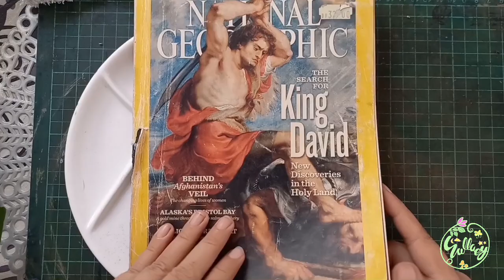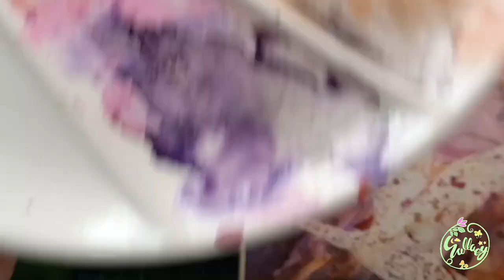Filling up Sketchbook, Swans over Nebula - Layers upon layers !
Hello !
How u all doing ! here again with new ideas. This theme is based on the cosmic vibes that i was feeling lately. hopefully you all like it !!!
Sketchbook : Strathmore watercolor Paper - 100 series
Watercolors : Mungyo's Gallery Professional  24 Watercolors
Posterpaints  (Gouache) : Sakura Poster paints
Ecoline white ink
Mont Marte Mini detail brush set